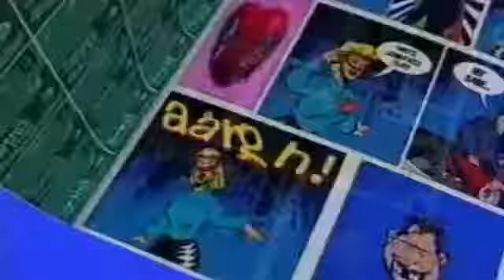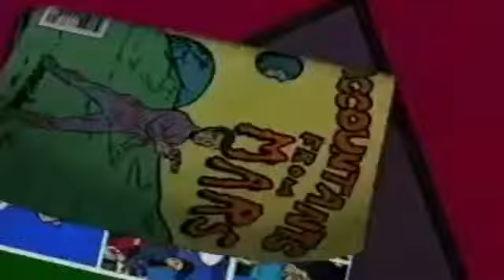Marisa Turner Who's Gonna Kiss That Man 12' Remix